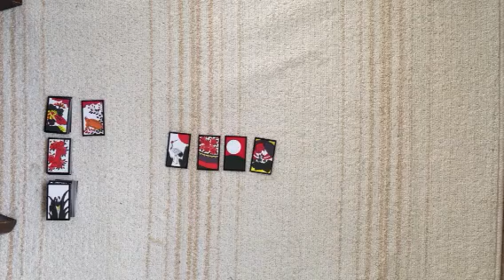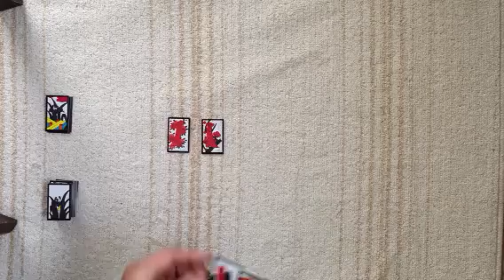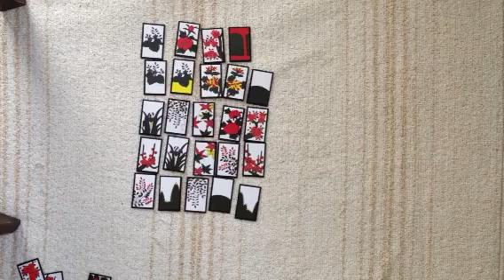花札 こいこい 役 説明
花札のこいこいの役を載せています
くわしくはホームページ参照